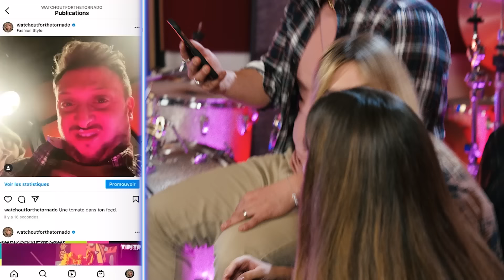Les champions du monde de beatbox nous font un blindtest et c’est (insérer adjectif tel « génial »)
Saurez-vous reconnaitre les titres interprétés par BERYWAM dans ce blindtest de haut niveau ?
Merci à Louane et Chilla de s'être prêtées au jeu, c'était trop bien.
Merci à Flo et Oli de nous avoir fait connaitre Berywam, les phénomènes.

RIP Kentaro Miura, respect éternel.

Bonne fête des mères à toutes les mamas, vous êtes incroyables.

Tournage réalisé dans le respect du protocole sanitaire contre la COVID 19.
Tous les intervenants et techniciens ont été testé au préalable.

Réalisateur : Florent Sabatier
OPV :  Ugo Tsvetoukhine.
Stagiaire image : Mélisande Siegfriedt

OPS : Martin Bonami
Régisseur : Matthias Baadache

Photo : Laura Gilli
Maquillage : Kim Desnoyers

Directrice de production : Clara Lesage
Chargée de production : Cécile Heckel
Assistante de production : Camille Blondeau

Assistant Monteur : Jérôme Fillette
Chef Monteur : Florian Hautekiet
Mixage : Martin Bonami
Vignette : Antoine Behaeghel - Moodmaker

Moyens techniques :
Planipresse
Visual Impact

Remerciements :
Les Bery Wam, Chilla et Louane

PLUS ULTRAAAAAAAAAAAAAAAAAAAAAAAAAAAAAAAAAAAAAAAAAAAAAAAAAAAA